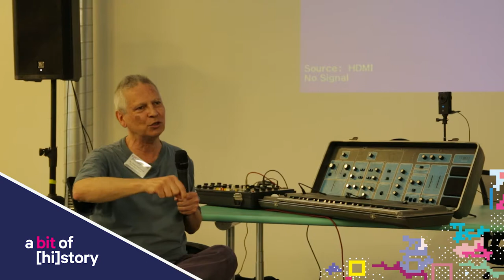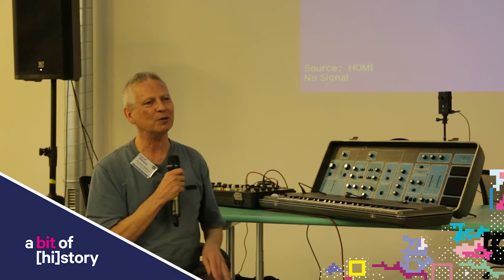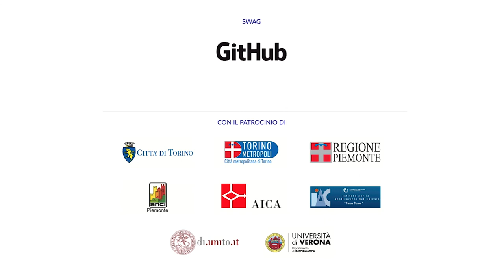A bit of [hi]story // Dall’analogico al digitale e ritorno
Intervento di Riccardo Sinigaglia, ospite della terza edizione di "A bit of [hi]story", sulla storia della musica elettronica.